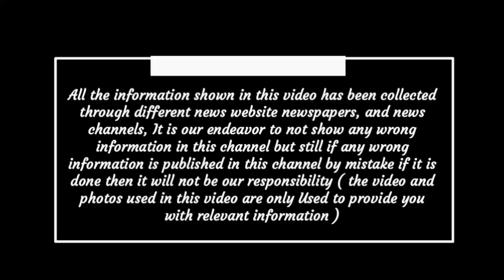Chhattisgarh latest news today